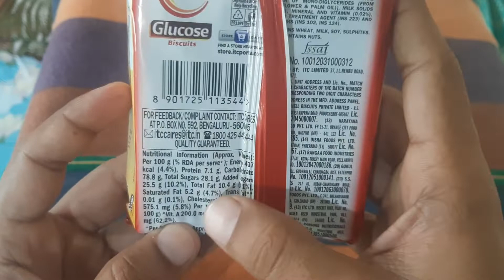Sunfeast glucose biscuit